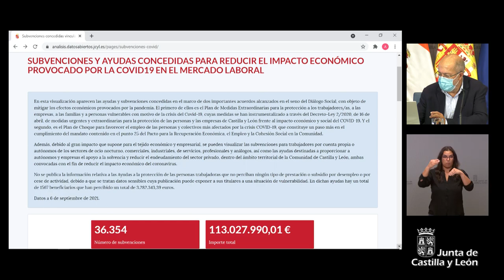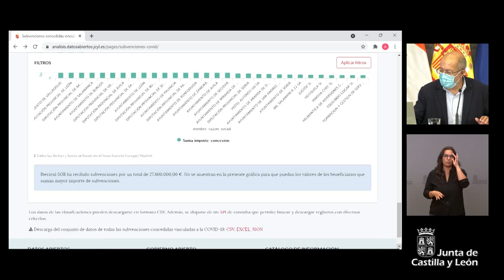09/09/2021 Rueda de Prensa posterior al Consejo de Gobierno.